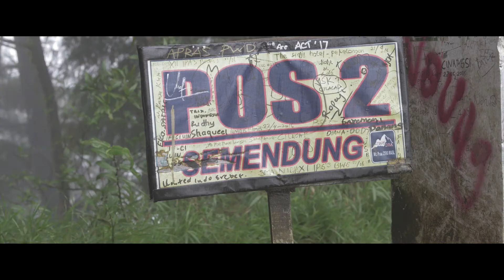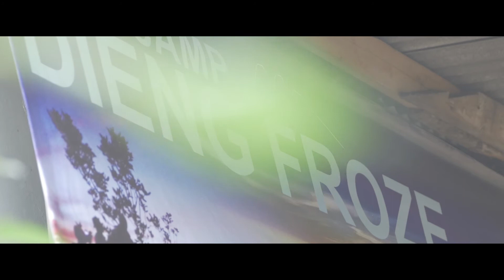THE LOVE KNOT STORIES Episode 3 - Janji Suci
Sebuah cerita tentang petualangan Kemala seorang anak pecinta alam di Dieng dalam mencari cinta sejati nya.

Didukung oleh :
Rei Outdoor
Citra Film School
M.Covered
Qirani

Cast :
Chintya Tengens
Romeo Topas
Melati Zain
Jeyhan Prasetyo
Audy Bella
Agus Syaifi

Acting Coach - Iwan Burnani
Penerjemah Bahasa Isyarat - Arie Dwi Puspitarini

Executive Producer - Bogi Setiawan
Producer - Nick Siahaan
Director - Bogi Setiawan
Screenwriter - Bogi Setiawan, Nick Siahaan
DOP - Dian Satriawan
Cameraman - Burhan
Camera Assistant - Rizaldi
Lighting - Isal
Sound operator - Bedi Roziq
Art Departement - Paul, Wawan, Ubaidillah
MUA & Wardrobe - Redian
Post Production - Nick Siahaan
Sound Mixing - Agus Syaifi
Scoring - Rizal Gemara
Poster Designer - Duanpry

Soundtrack
"Bintang di Penghujung Senja"
by Yosi, Joe Joe - Cipt. Bogi Setiawan, Dilla
"Prau"
by Joe Joe - Cipt. Bogi Setiawan, Dilla
"Hei Cantik"
"Haruskah"
by Bingka,  Cipt. Haniv Reyjel Jordan

Terima Kasih Kepada :
Masyarakat Dieng
Basecamp Prau Candi Dwarawati